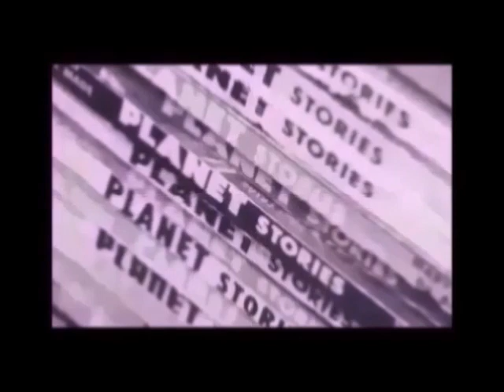7/7/1963 THE ROLLING STONES RECORDING SHOW THANK YOU LUCKY STAR (FIRST APPEARANCE ON TELEVISION)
On July 7, 1963, The Rolling Stones record their first appearance on British television, at Alpha Studios in Aston, Birmingham, for the music program Pop Thank You Lucky Stars.

The chosen song is "Come On", which had been recorded on May 10, 1963, at Olympic Studios, a Chuck Berry song of one minute forty-five minutes, a song that was not very similar to Blues songs, that the Rolling Stones performed in London Clubs.

The theme had been released on June 7 as the first single from the Rolling Stones, accompanied on the B-side, with the Muddy Waters song "I Want To Be Loved".

Decca Records and the band's management had been feverishly engaged in trying to get them to appear on British television to promote the single. The obvious choice was Thank Your Lucky Stars, which was the biggest pop show on British television at the time.

By the time the Stones were made to appear on Thank You Lucky Stars, the group was already well established.

The band's television debut was to be broadcast on July 13, but there was just one problem: according to Andrew Loog Oldham, their manager, "if the Rolling Stones dressed the way they wanted, they wouldn't have been allowed into the television studios, so they had to wear uniforms.His solution to this problem was to take them shopping in Soho before their TV appearance.

Loog Oldham measured them for black trousers and black-and-white houndstooth jackets with black velvet collars. They also bought blue shirts, black knitted ties, and blue leather vests. All very appropriate...

The stage the Stones were standing on, dubbing their single, looked like the terrace of a Wild West saloon; Mick, Keith, Brian, Bill, and Charlie were wearing their new jackets and looking, by their standards, exceptionally smart, apart from their hair. After their set was over Pete Murray made some comments about a delegation from the Barbers Union wanting to see the band because they hadn't gotten a haircut. since last year.